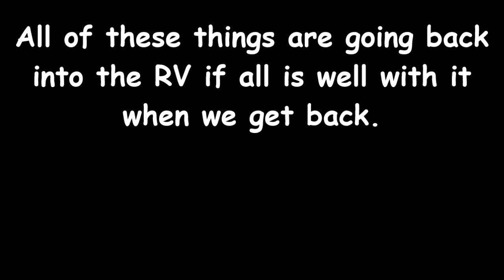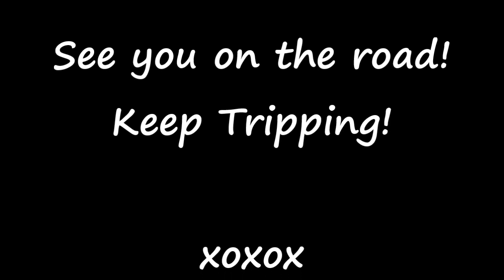Headed Back To Canada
The Silver Crown -Transition Back To Natural Grey Hair